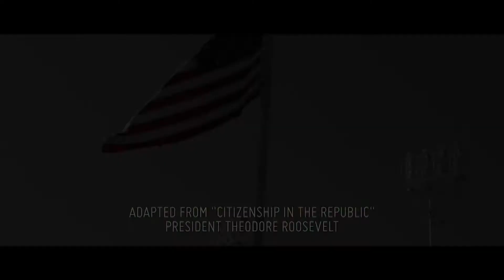USA Pickleball Nationals Rewind: Ben Johns vs. Tyson McGuffin 2019 Men's Singles Pro Gold Medal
Ben Johns claimed an incredible straight-set victory over Tyson McGuffin in the 2019 Margaritaville USA Pickleball National Championships Men's Open Division final.